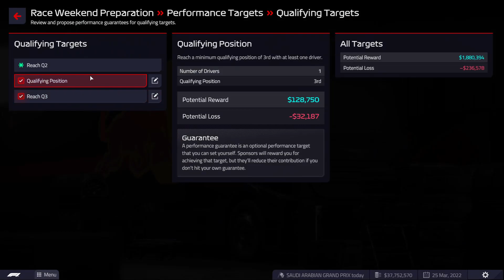F1 Manager 2022 | Deel 2 | Red Bull | Een zware race in het verschiet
Hoi!

Dit is deel 2! veel kijk plezier!